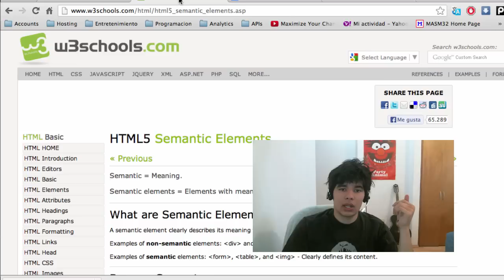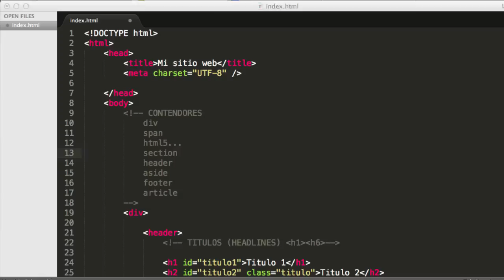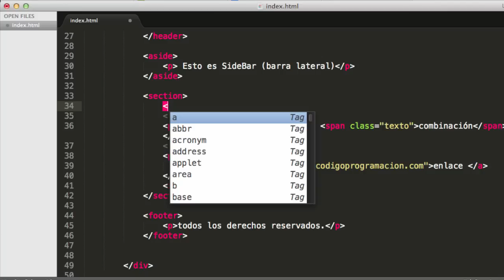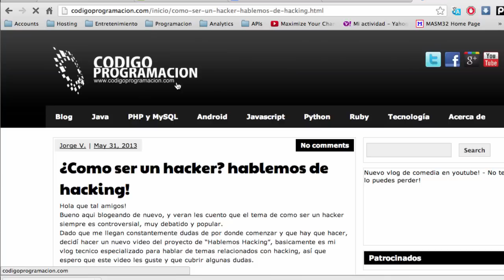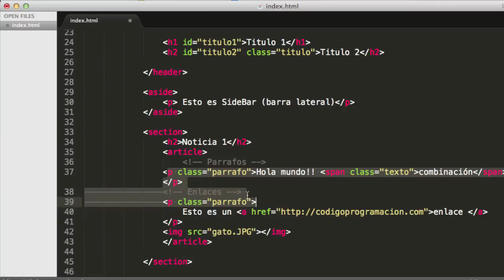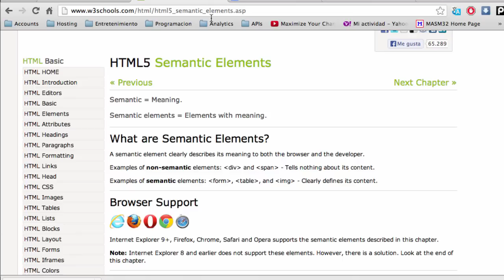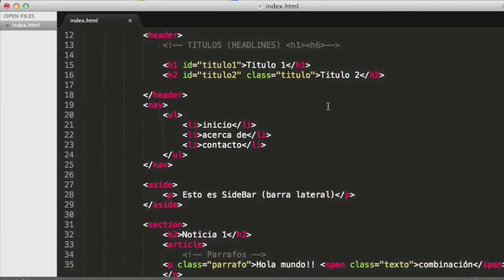Etiquetas y tags semanticos en html5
En este tutorial aprenderas para que sirven las etiquetas semanticas en html5, y veras cuales son las mas importantes.